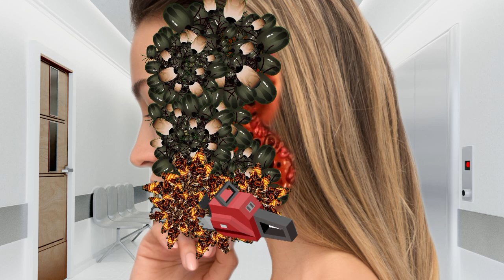ASMR remove dog tick infected ear | ASMR maggot removal | ASMR ear treatment | ASMR face treatment